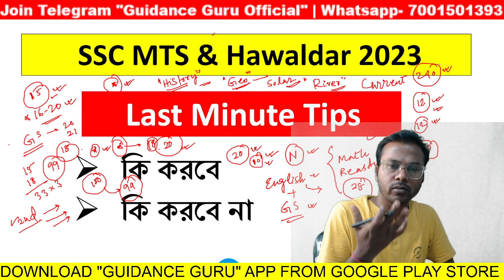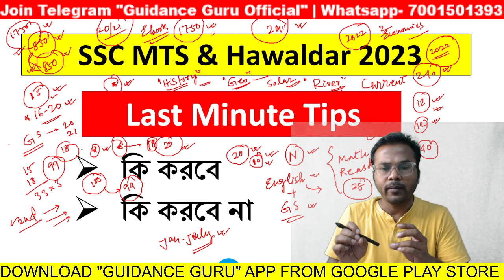SSC MTS Exam 2023 | Last Minute Tips by VIVEK Sir | Guidance guru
SSC MTS Exam 2023 | Last Minute Tips by VIVEK Sir | Guidance guru | শেষ মুহুর্তের প্রস্তুতি